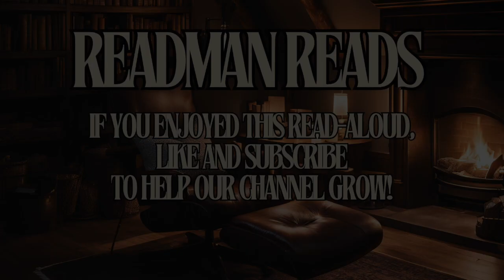Chapters 31- 35 of "The Wild Robot" by Peter Brown (Audiobook)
Chapters 26-30. Roz and Brightbill settle in to their new home, and get to work on building a garden, with the help of many new friends. Later, Brightbill takes his first swim.

0:00 Intro
0:17 Chapter 31 - The First Night
1:35 Chapter 32 - The Deer
2:42 Chapter 33 - The Garden
5:03 Chapter 34 - The Mother
7:30 Chapter 35 - The First Swim

Full audiobook (with captions) of The Wild Robot by Peter Brown, Narrated by Fraser and Alysha Readman.